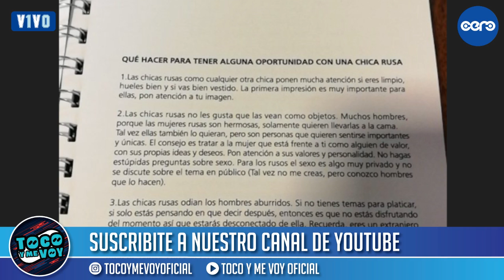ESPECIAL MUNDIAL DE RUSIA 2018: LA LISTA DE SAMPAOLI SIN JUGADORES DE RACING - ANSALDI (Parte 1)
✔ Nos podés escuchar todos los viernes a las 20 hs (Arg) y lunes 22 hs(ARG) 🎙📻 o en su canal de youtube

✔ Escuchá nuestro podcast en Spotify, Google Podcasts, Apple Podcasts, etc. Nos encontrás como "TYMV"

✔ Vas a encontrar los mejores análisis, los debates más picantes, las mejores entrevistas, humor y mucho más ⚽🔥🎙